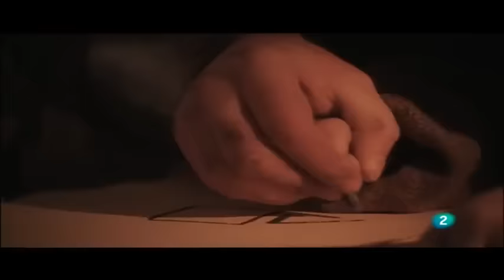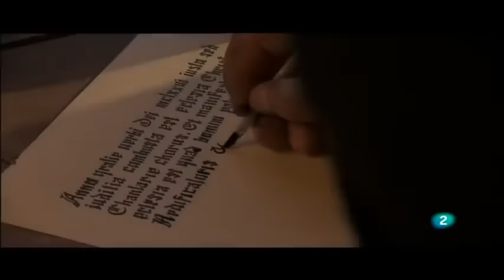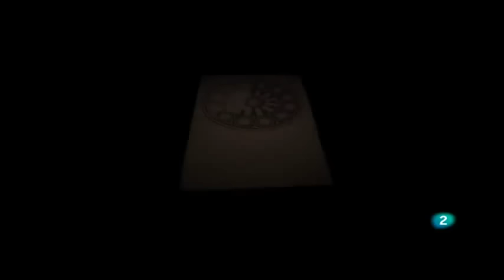GIGANTES DEL GOTICO Construccion de una Catedral en la Edad Media